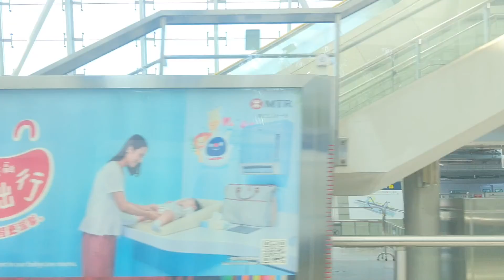【本人首次影復出後既老鼠三哥】港鐵迪士尼綫 M-Train #3 P505-506 (P505) 欣澳至迪士尼 行車片段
大修後復出之後，有加左前 188 CAB, BC485 係 PQ/QP505, 之後老鼠三哥有入皇牌變成老鼠車既鬼皇。

側綫位：P501/502